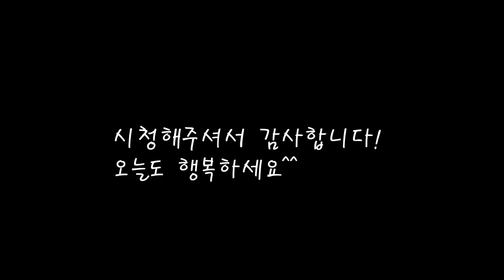진하고 깔끔한 사골육수 맛있게 끓이기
한우 소뼈로 구수한 사골국을 끓였어요.
건강한 육수로 새해 떡국 육수로 훌륭한 맛을 내주네요.
[사골 곰국]

*재료
사골 5kg
아롱사태 1kg

*만드는 법
1.우선 1시간동안 핏물을 빼준다.
2.끓는물에 잠시넣은뒤 (10분)  물을 버리고 다시행궈준다.
3.아롱사태는 1시간정도 끓인뒤 건져낸다.
4.대략6~8시간가량 끓여가며 3회에서 4회 정도 육수를 우려낸다.